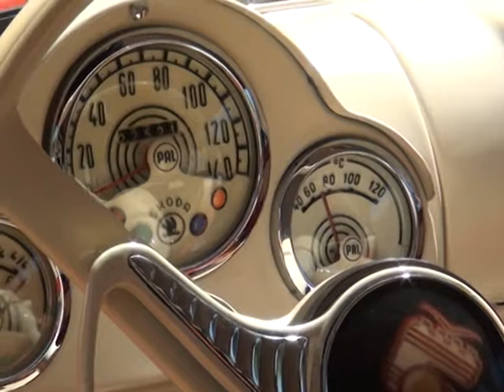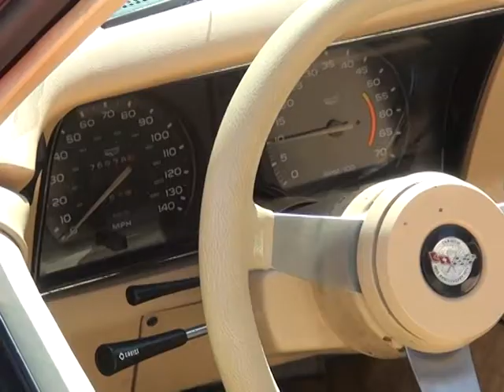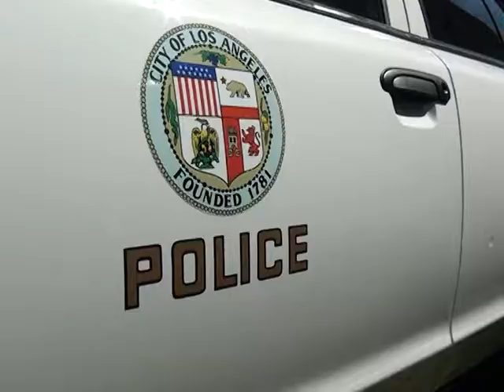XXIII. Berényi Napok Amerikai és Veterán autók Mezőberényben - 2019.08.19.